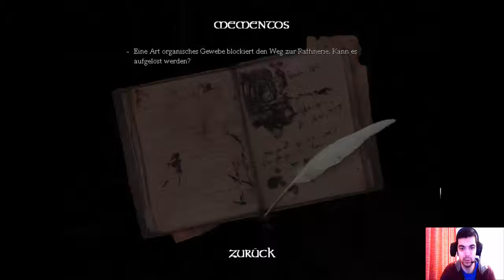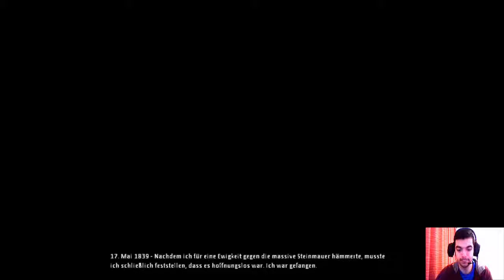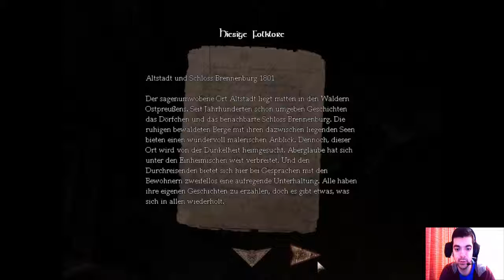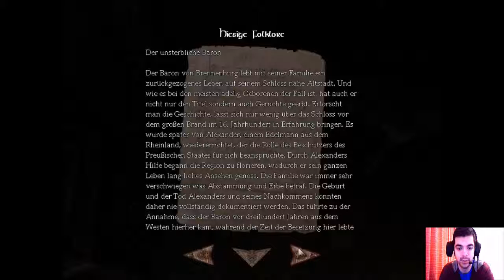Let's Play Amnesia Dark Descent [Facecam][Blind] #3 Das Schrecken Beginnt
ohje ohje ohje .bitte nicht

mal schauen wann ich in der ecke hocken werde und heulen werde

Ich wünsche euch viel spaß beim anschauen und würde mich auf kommentare oder abos freuen.

LG Naka74/Naka